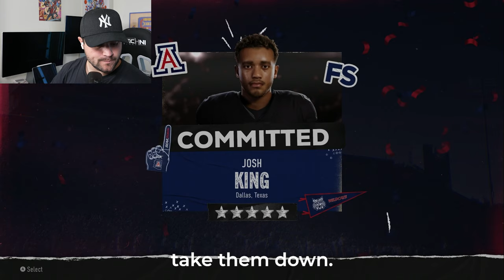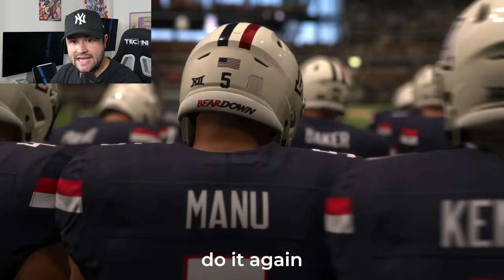I Saved Arizona in College Football 25!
Arizona needed someone to save their program. I had 3 years. Did I do it?